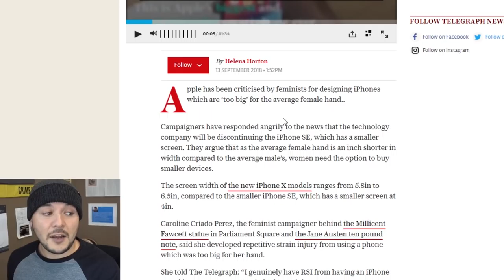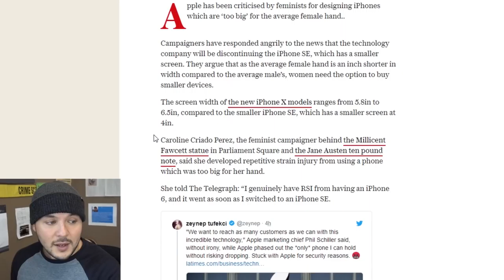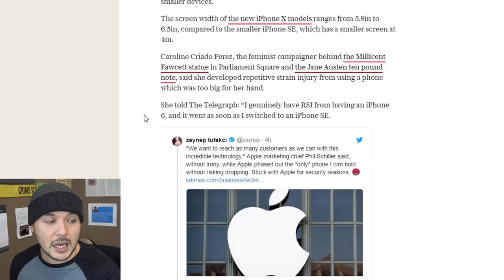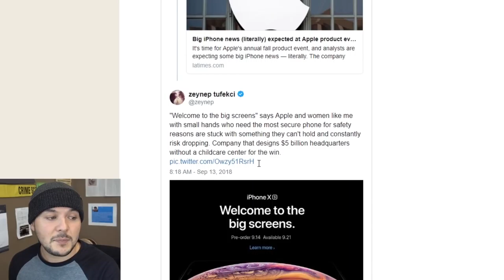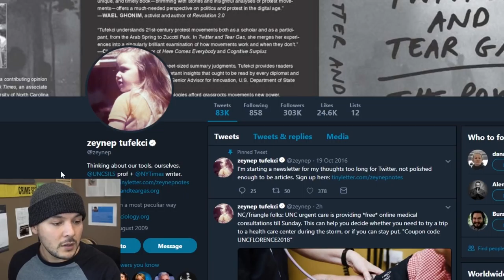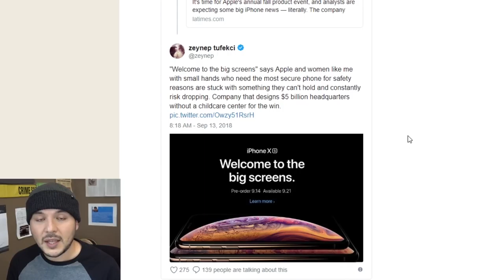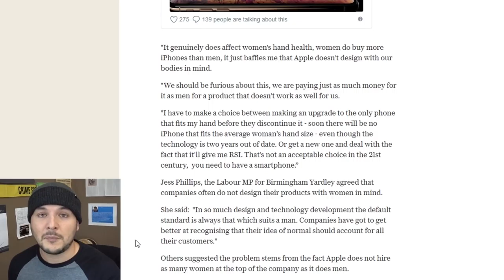Feminists Are Mad That iPhone's are Too Big, Demand Change MIRROR